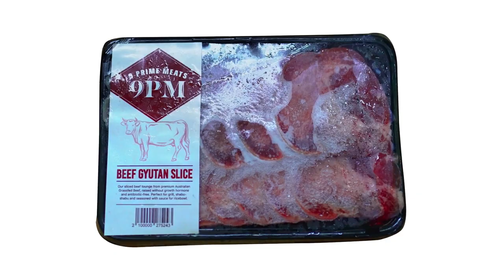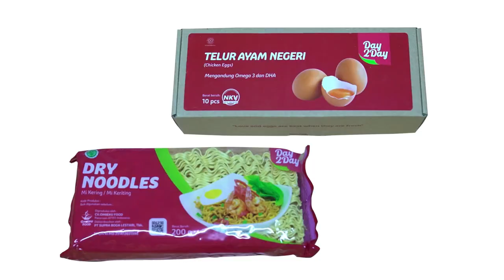Ranch Market [Full Version] : Berkembang dari Ceruk Sempit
Halo ! Kembali lagi di channel Momentum [Momen bersama Tutum Rahanta] !

Episode ini saya berbincang dengan Meshvara Kanjaya, Direktur Utama PT Supra Boga Lestari Tbk.

Sang ratu ritel, Meshvara Kanjaya, dengan tangan dinginnya berperan penting membesarkan ritel-ritel raksasa Tanah Air. Karir di dunia ritel pertamanya di Hero Group pada 1994, kemudian Hypermart sebagai direktur pemasaran dan merchandising, juga pernah menjadi direktur Foodmart, kedua jaringan ritel tersebut milik Lippo Group. Selain itu Meshvara pernah juga bergabung di perusahaan ritel global PT Ahold Indonesia.

Meshvara Kanjaya, sarjana kimia dari Universitas South of Wales, Sydney, Australia ini selalu merasa tertantang untuk mencoba hal-hal baru. Saat berkarier di P&G Indonesia dia ditempatkan pada bagian pengembangan produk. Dia berpikir, percuma perusahaan membuat produk bagus tapi penjualannya jelek. Maka, saat itu dia mempelajari market research, dan sangat tertarik mengamati pasar. Hal inilah yang membuatnya tertarik untuk berkarir di dunia ritel, meskipun kala itu bekerja di ritel masih dipandang sebelah mata.

Jam terbang yang dijalani membuatnya matang di ritel. Hingga saat ini Meshvara menjabat sebagai Direktur Utama PT Supra Boga Lestari Tbk., perusahaan yang mengelola Ranch Market, Farmer Market, The Gourmet by Ranch Market, Day2day by Farmer Market, dan terakhir membuka Pasarina by Ranch Market di Sarinah.

Sempat balik lagi ke PT Matahari Putra Prima Tbk. dan ikut membesarkan Hypermart jaringan ritel hipermarket ternama asli Indonesia. Pada 2015 Meshvara kembali lagi ke PT Supra Boga Lestari Tbk. dan mendapat tantangan untuk membuka gerai format baru, Farmer Market, supermarket kelas menengah yang digarap dengan baik layaknya ritel premium.

Format supermarket kelas menengah diharapkan ini mampu menjawab kendala yang dihadapi Ranch Market, ritel premium yang mengambil segmen very niche upper class. Dengan ceruk pasar yang sempit ini mengakibatkan pertumbuhan format ini sangat terbatas. Ranch Group melirik pasar kelas menengah yang masih tebal sekitar 40% di Indonesia.

Gerai Farmer Market pertama buka di Serpong dan kedua di Kelapa Gading sebuah kawasan yang settle dengan ritel besar selama belasan tahun, kondisi tersebut tentu menjadi tantangan yang tidak mudah. Dengan komitmen tinggi untuk melayani konsumen dan dekat dengan komunitas, serta tidak berkompromi terhadap kualitas produk, Farmer Market bisa tumbuh dengan baik.

Tahun 2018 Ranch Group mengembangkan Day2Day by Farmer Market, gerai format kecil untuk melayani pelanggan di area apartemen atau perkantoran. Day2Day awalnya brand produk private label dari Ranch Group. Berikutnya mengembangkan The Gourmet by Ranch Market, gerai ini memosisikan diri sebagai ritel yang lebih premium dibanding Ranch Market, perbedaanya, di gerai ini pelanggan bisa membeli, meminta dimasakkan dan disantap di resto yang disediakan. Outlet ini hanya ada satu di masing-masing kota yakni Jakarta dan Surabaya.

Yang terbaru Pasarina by Ranch Market, brand supermarket yang dirancang khusus untuk Sarinah. Pasarina menggelar berbagai brand premium produk kreatif anak muda, seperti Nava, merek premium untuk olive oil, yogurt, cheese.  Ada juga merek Nine Prime Meat (9PM) daging Wagyu marble 9 dan produk non halal York Yard.